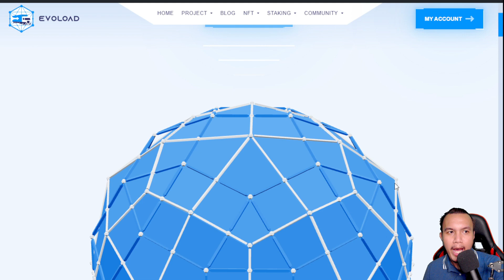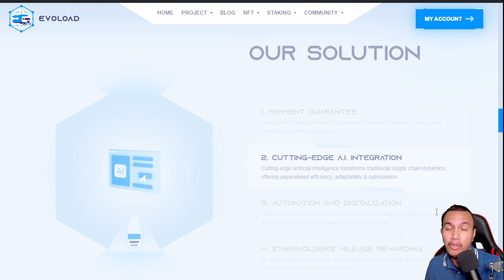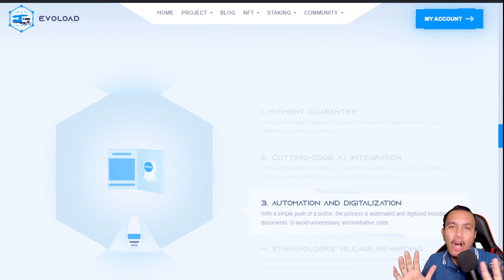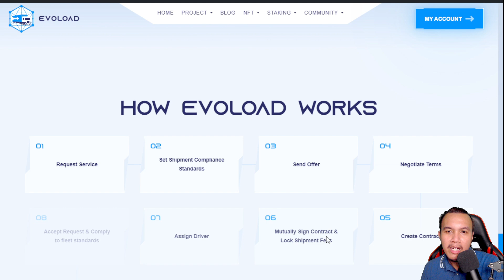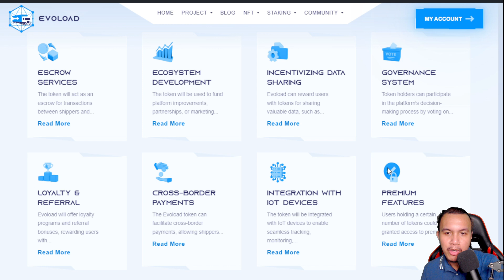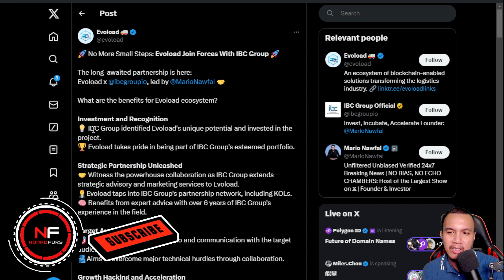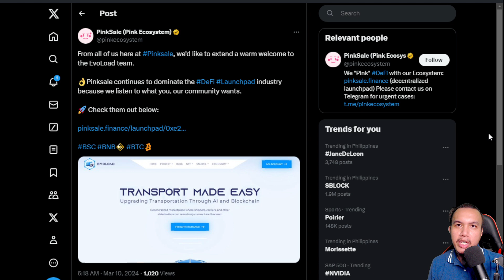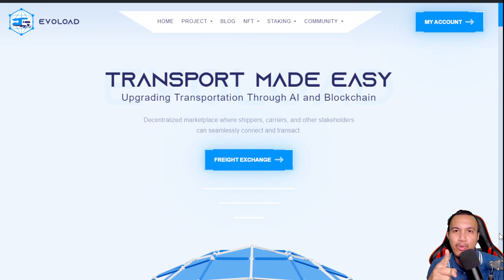Evoload Review - Integrating logistics with blockchain technology!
USDT wallet address (ETH/BSC/MATIC) - 0x5B20a30077C20Cb2433D18E6a21c04657BdD4C12